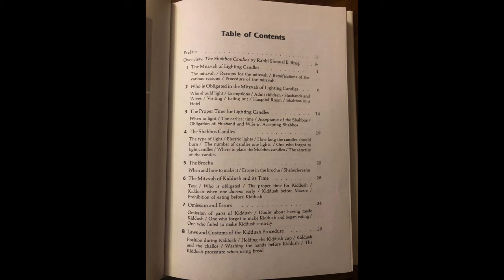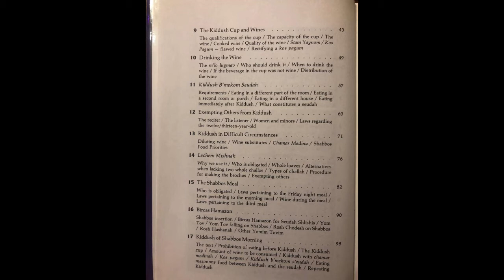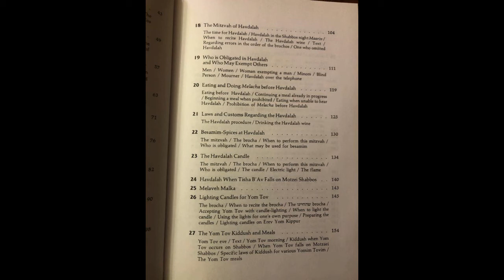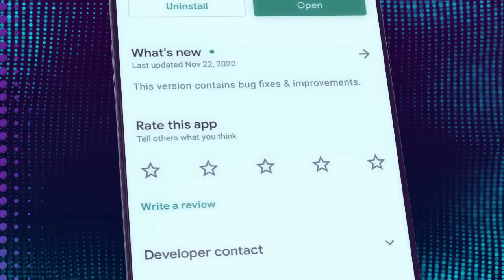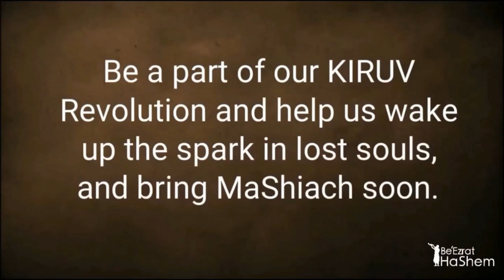The Radiance of Shabbat (Laws of Shabbat -2)